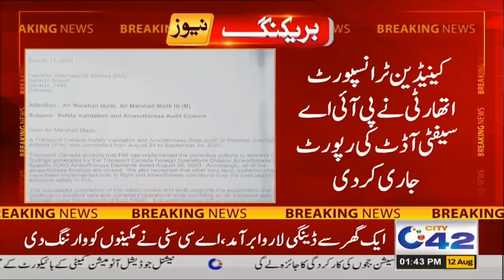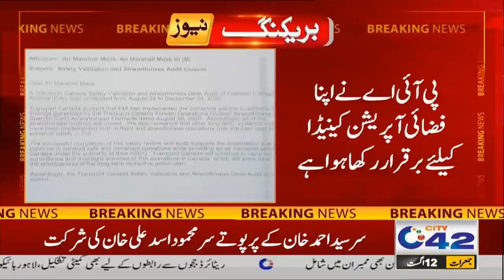Shocking News For Air Travelers